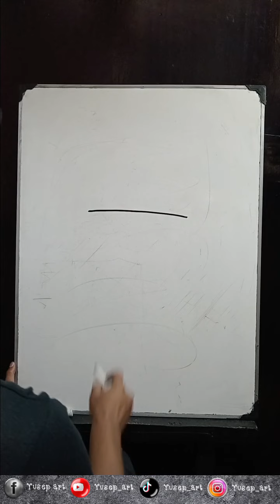Tutorial mudah menggambar HINATA HYUGA | kalian pasti langsung bisa💯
cara mudah menggambar hinata hyuga..
lakukan dengan perlahan..jangan terburu2..nikmati semua prosessnya..
saya yakin kalian pasti bisa mencobanya